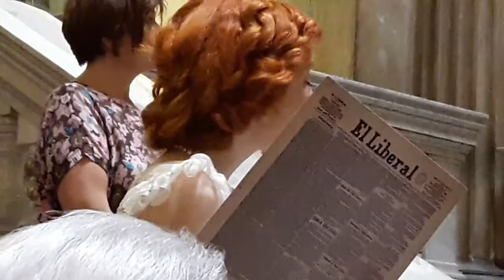Visita teatralizada al Palacio de Fomento y paseo por los alrededores.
Espectacular visita teatralizada; es un viaje en el tiempo...
¡Emocionante y divertida!